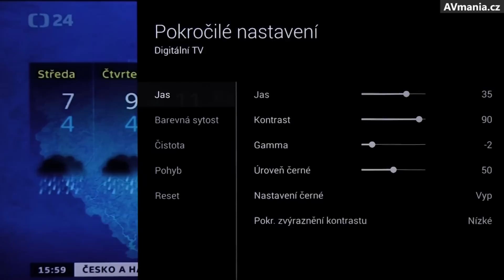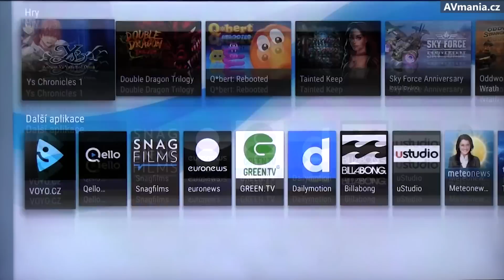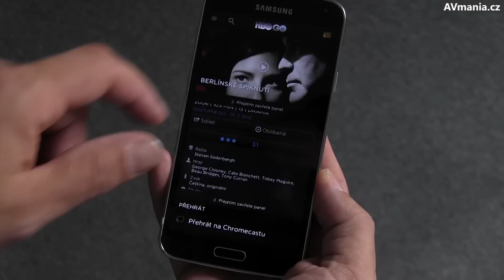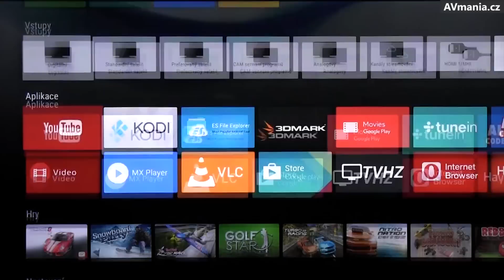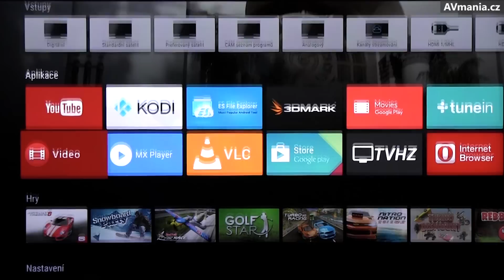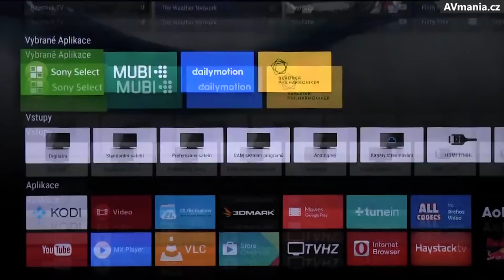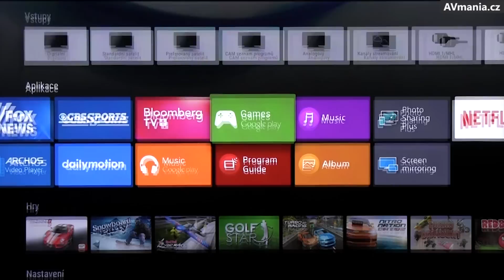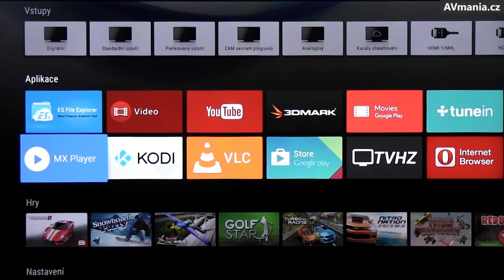Android TV v televizoru Sony KDL-43W807C